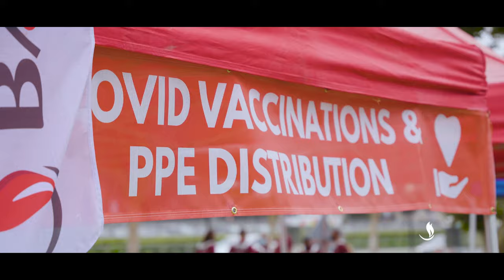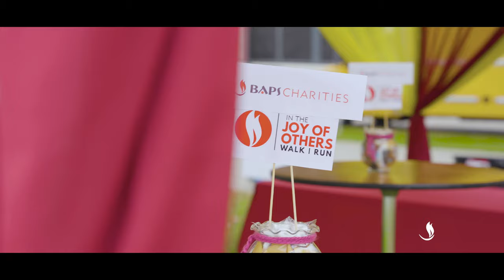"In the Joy of Others: 5K Walk/Run" in Los Angeles, CA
On Saturday, August 7, 2021, over 500 volunteers and community members gathered in front of the Los Angeles Memorial Coliseum in Exposition Park in Central Los Angeles for the ‘In The Joy Of Others 5K Walk/Run' supporting Susan G. Komen and Play Equity Fund by the LA84 Foundation.

The walk was the culmination of over a year of COVID-19 relief efforts supporting the Los Angeles community. BAPS Charities volunteers were joined by staff representatives from the Play Equity Fund, LA84 Foundation, Susan G. Komen – Los Angeles County, Office of Los Angeles County Supervisor Hilda Solis, Office of Los Angeles County Supervisor Holly J. Mitchell, Office of State Senator Sydney Kamlager, Office of Assemblymember Reggie Jones-Sawyer, Office of Los Angeles Mayor Eric Garcetti, and Mayor Tasha Cerda of Gardena.

The walk was also the culmination of 73 centers and 11,000 participants coming together to take part in 'In the Joy of Others: Walk/Run' in 2021.